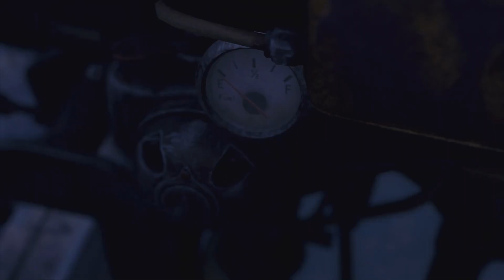The Lake Chapter 3 / Resident Evil 4 Remake - PS5 Gameplay, No Commentary